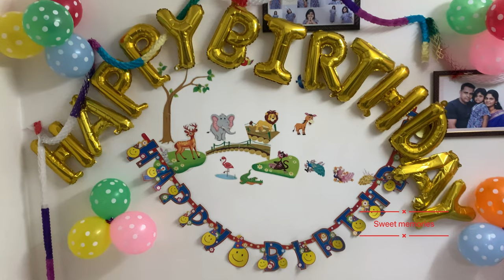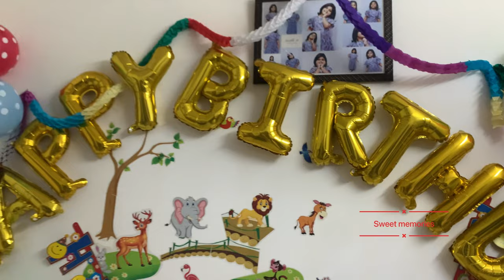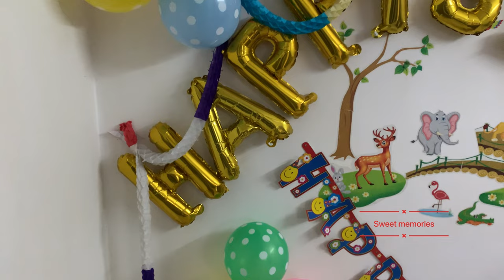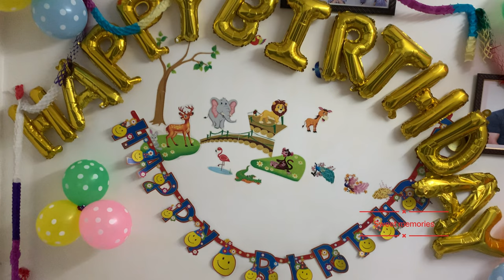HAPPY BIRTHDAY Mirthika| 5th November 2022|இனிய பிறந்தநாள் நல்வாழ்த்துகள்